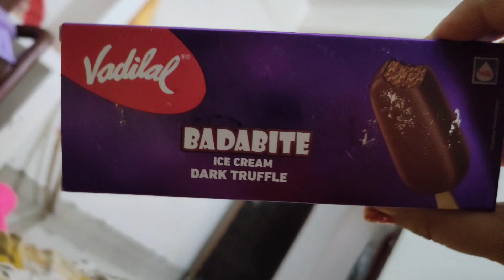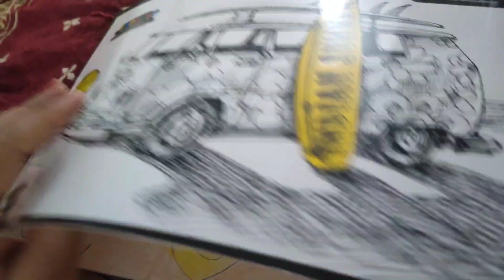vlog yakshu के चाचू gye delhi। साम को कहा गई सासु मां k साथ shopping इतनी रात को कहा निकले